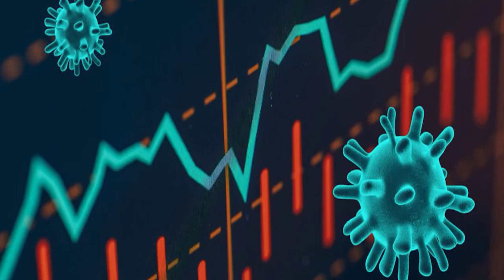MENSAJE DE FIN DE AÑO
Directo al Grano - 30 de diciembre del 2020 - Bloque 3.